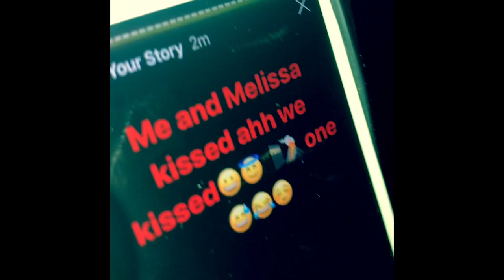Homie Melissa’s Birthday Vlog 😜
We celebrate the Homie, Melissa’s birthday with bottles and blunts and the whole squad goes wild 🤠
*I don’t sell weed nor sell alcohol*